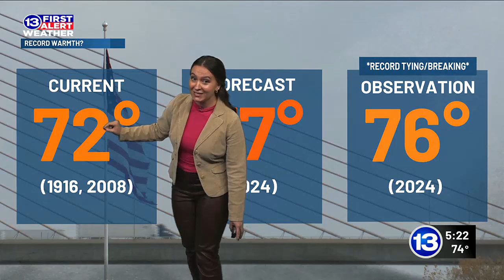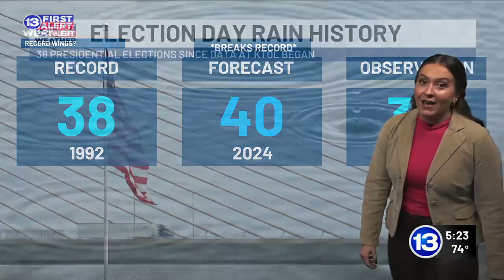Election Day weather records in Toledo, where 2024 stacks up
The First Alert Weather Team said this has been the warmest and windiest presidential Election Day on record in Toledo.